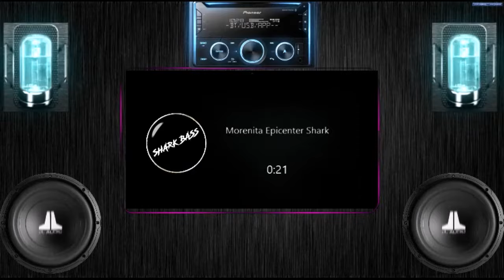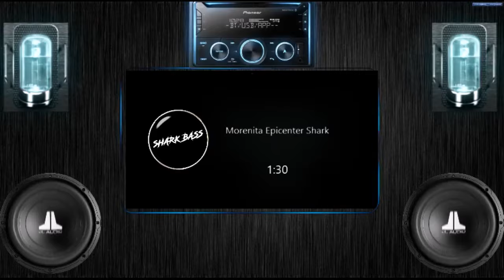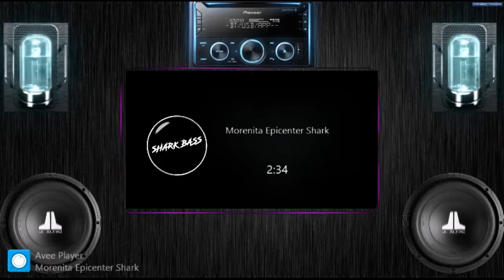Los Bukis - Morenita Epicenter Shark